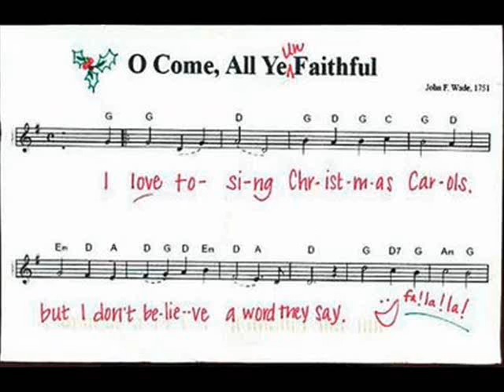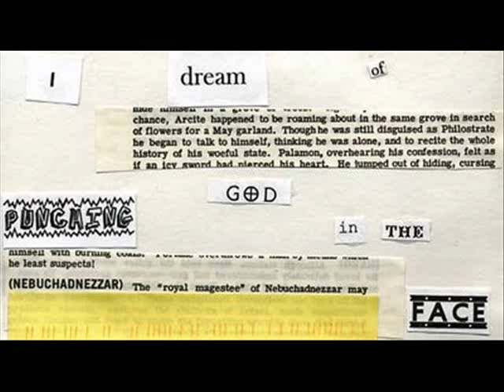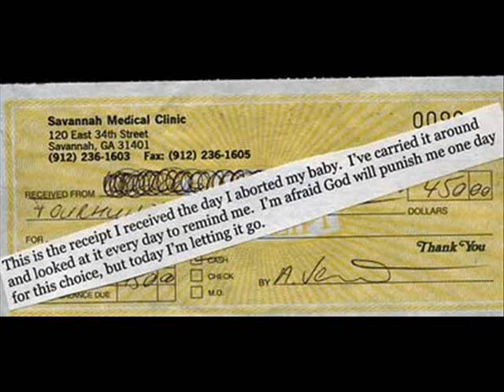PostSecret Religion Part 2, Hallelujah - Rufus Wainwright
Postcards are property of Frank Warren.
Song:  Hallelujah by Rufus Wainwright

Thanks very much for watching, rating, and commenting!

I was deciding between this song and a classical one w/o lyrics (maybe by Vivaldi).  Let me know what you think about the song choice.  Thanks!